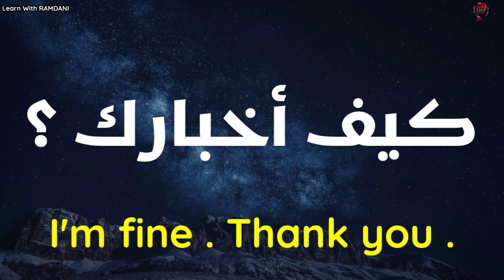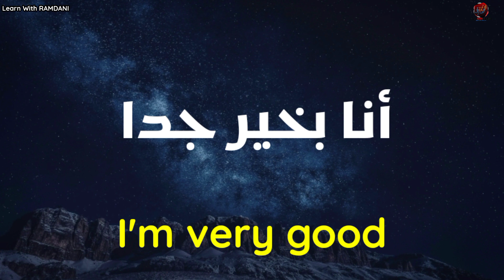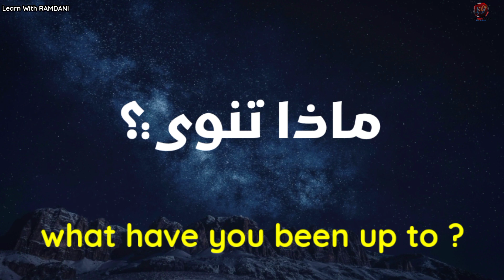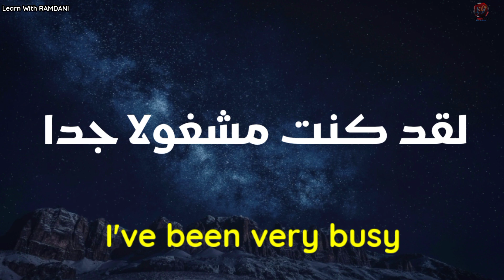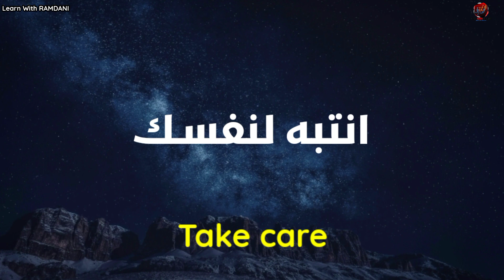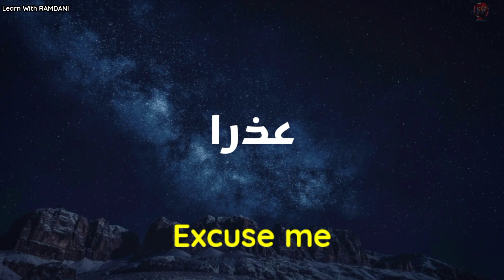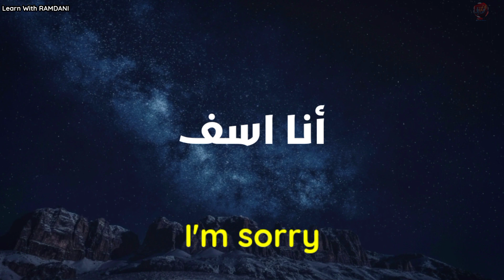The most important basic Arabic words and phrases useful for the beginning student 2022.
This video features the most important basic Arabic words and phrases They are especially useful for the beginning student of the Arabic Language.
If you want to really learn Arabic, the best way is to listen and speak the most common Arabic phrases as often and as accurately as possible. If you want to learn Arabic well, these videos will help you do that. And doing it in a relaxed way is even better!

My name is RAMDANI MOAHMED.
Happy learning.

150 Questions and Answers In Egyptian Arabic Learn Practical Arabic ? , Learn Arabic in 45 Minutes - ALL Basics Every Beginners Need , Lesson 1 Arabic from the Beginning
 , arabic with ramdani , learn with ramdani , learning arabic with ramdani .